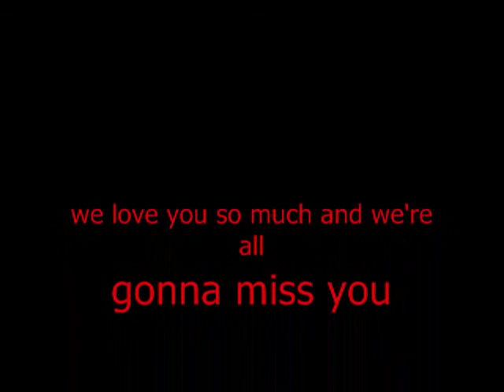forWhinny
Cat Stevens- If You Wanna Sing Out, Sing Out